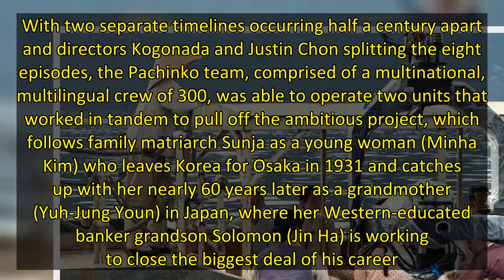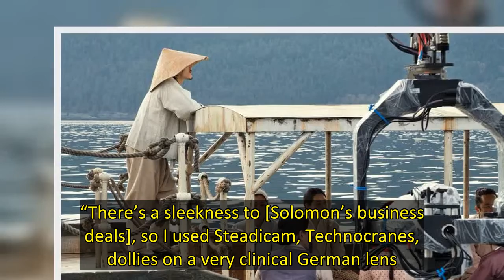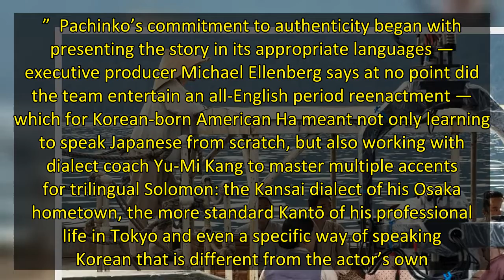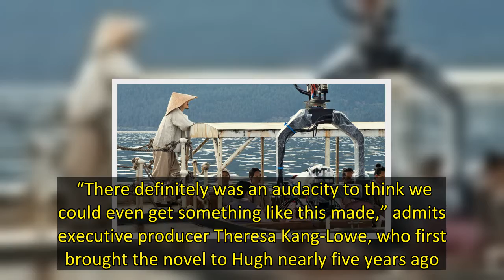Making of ‘Pachinko’: How Showrunner Soo Hugh Brought the Best-Selling Novel to Television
It’s apparent within Pachinko’s opening moments that the Apple TV+ adaptation of Min Jin Lee’s best-selling 2017 novel of the same name features some major departures from the source material. The opening sequence cuts between Japanese-occupied Korea in 1915 and New York City in 1989, unlike the book, which unfurls its multigenerational family saga linearly.  What’s less apparent is that production on Pachinko’s first season also took place out of order and sometimes simultaneously in multiple